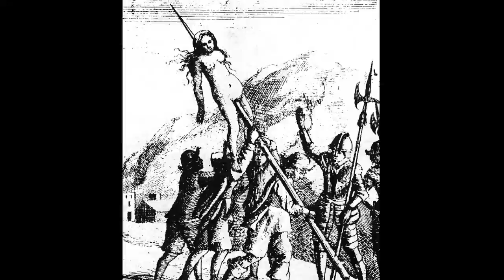O Evangelho Segundo Jesus Cristo | José Saramago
Créditos de Imagens:

By Jean Hey (Own work) [Public domain], via Wikimedia Commons

By Samuel Moreland [Public domain], via Wikimedia Commons

By Jules Eugène Lenepveu (1819 – 1898) [Public domain], via Wikimedia Commons

Workshop of [:de:Meister des Vergil [Public domain or Public domain], via Wikimedia Commons

Jan Luyken [Public domain], via Wikimedia Commons